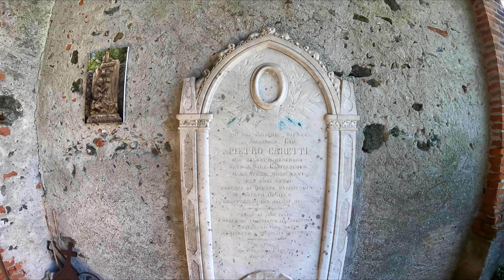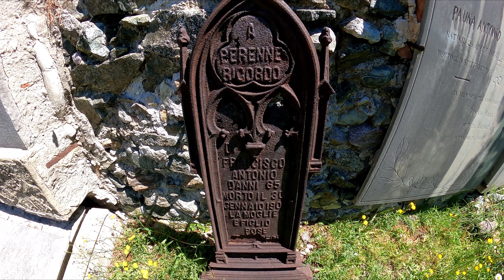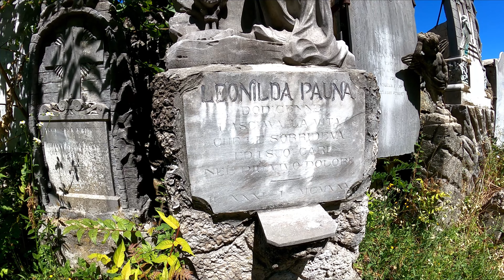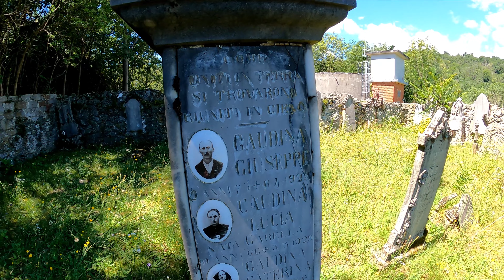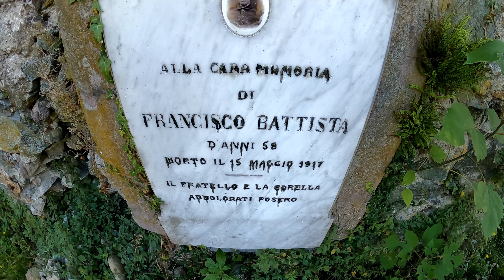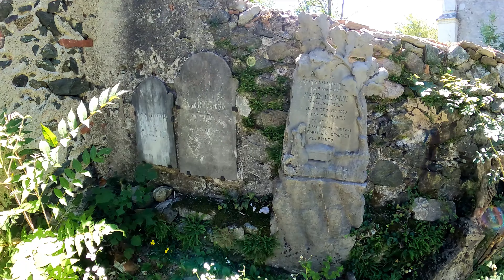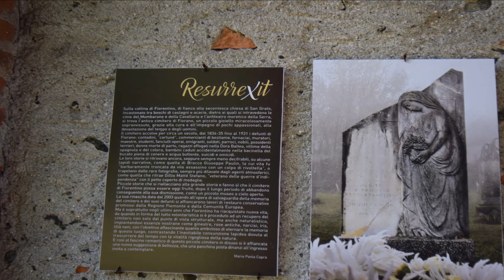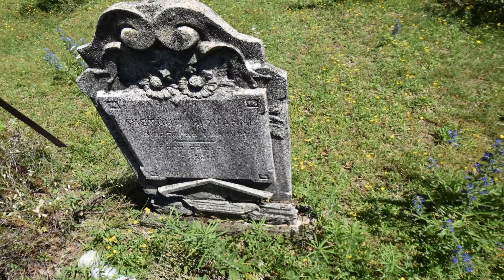Il Cimitero Antico del (Fiorentino) di Fiorano Canavese Torino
Il vecchio cimitero di Fiorano Canavese è un luogo di sepoltura di epoca napoleonica (1815). Questo camposanto ha accolto i defunti fioranesi, compresi i conti di Fiorano, fino agli anni quaranta del secolo scorso quando e stato rimpiazzato dal nuovo cimitero. Non esiste un nome specifico per questo luogo che viene chiamato "vecchio cimitero del Fiorentino " prendendo il nome dall’omonimo colle su cui è collocato. Dopo anni di abbandono, ripetute profanazioni e atti di vandalismo, a titolo volontaristico, è iniziato un sistematico lavoro di recupero dei manufatti lapidei e del contesto paesaggistico e ne fanno attualmente un luogo pressoché unico nel Canavese un piccolo museo a cielo aperto. In occasione della festa dei defunti i fioranesi visitano ancora questo luogo di sepoltura.
Questo cimitero accolse per circa un secolo, dal 1834-35 fino al 1931 i defunti di Fiorano: contadini, cartuné, commercianti di bestiame, fornaciai, muratori, maestre, studenti, fanciulli operai, emigranti, soldati, parroci, nobili, possidenti terrieri, donne morte di parto, ragazzi affogati nella Dora Baltea, vittime della spagnola e del colera, bambini caduti accidentalmente nella bacinella del bucato piena di cenere e acqua bollente, suicidi e omicidi. Le loro storie si ritrovano ancora, seppure sempre meno decifrabili, su alcune lapidi narrative, come quella di Giuseppe Paulin Brocco, la cui vita fu “barbaramente troncata da vile assassino con un colpo di rivoltella”, o trapelano dalle rare fotografie, sempre più dilavate dagli agenti atmosferici, come quella che ritrae Stefano Gillio Matté, “veterano delle guerre d'indipendenza” con il petto coperto di medaglie».
Leggenda urbana,edifici abbandonati,lasciati a se stessi,le indagini sono condotte senza asportare,imbrattare,provocare danni.
Urban legend, abandoned buildings, left to themselves, the surveys are conducted without remove, deface, damage.